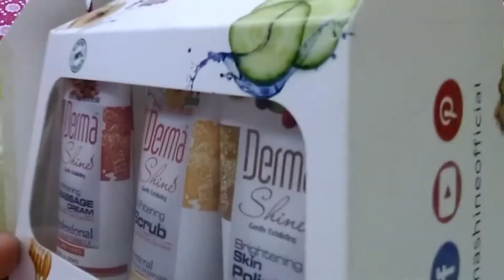21st Day Of Ramadan ekiswa Roza | 23th April 2022 Daily Vlog | Ramzan Mubarak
Shining Stars With Amber Vlogs

Asalam Walikum Dosto

Ramadan 21st day aur hum Sub Hi Guzar rhe Hain Ramadan Aqeedat K sath
23th April 2022
daily vlogs By Amber

MUSIC DESCRIPTION:

“Ramadan” is eastern airy music with ethnic instruments.